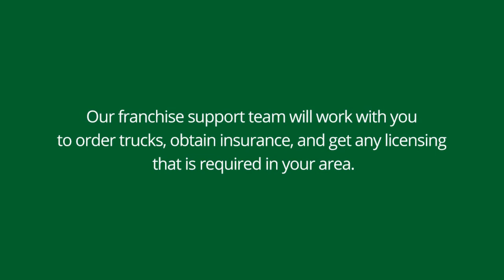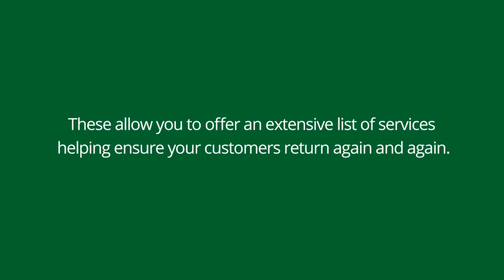Becoming a HUNK with College HUNKS Hauling Junk & Moving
Becoming part of the success story of College HUNKS Hauling Junk & Moving is a rewarding journey from start to finish. A Simple Six-Step Process to Join the HUNKS Family!